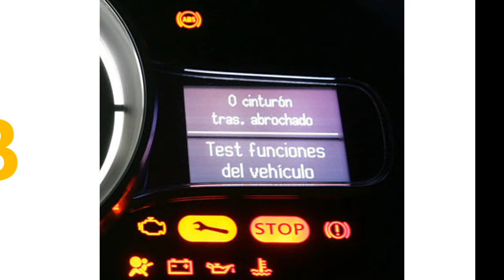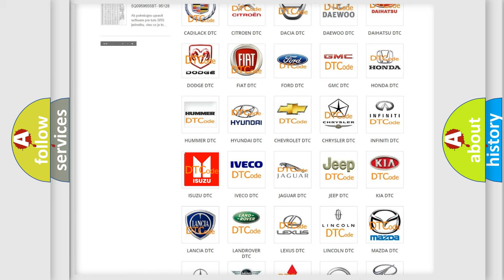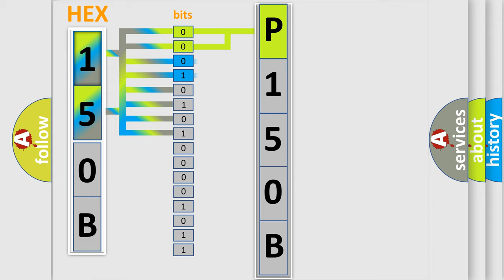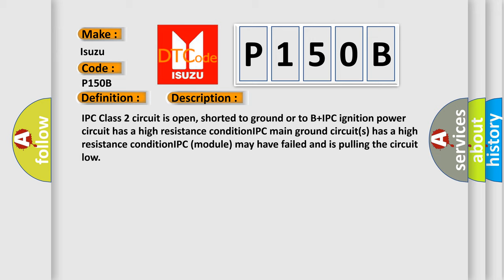DTC Isuzu P150B Short Explanation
Contents:
0:21 Basic DTC analysis according to OBD2 protocol standard.
1:48 Insight into programming
2:58 A diagnostically understandable description of the Diagnostic Trouble Code
3:05 Basic error definition

Make:
Isuzu
Code:
P150B
Definition:
No Communication With Instrument Panel Cluster
Cause: